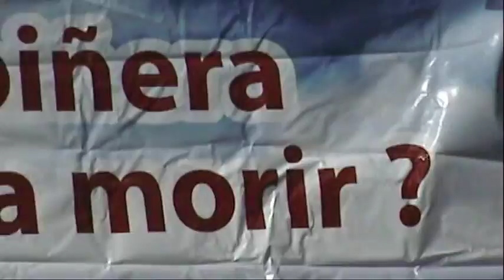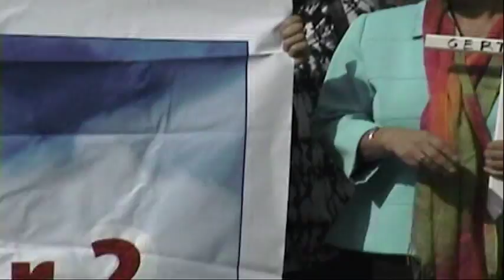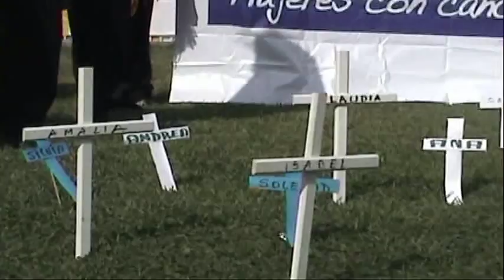Manifestación Mujeres con Cáncer en La Moneda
Un grupo de mujeres con cáncer de mama, acompañadas del senador Guido Girardi y la diputada Adriana Muñoz, se manifestaron este jueves 5 de abril frente a La Moneda, para exigir la entrega gratuita de la droga Herceptin, no incluida en el Auge.

$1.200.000 cada 21 días cuesta la droga Herceptin una de las más efectivas en el combate contra el cáncer de mama, el problema es que el medicamento no está en la canasta auge de esta grave enfermedad. Por ello es que desde un par de años un grupo de mujeres, apoyadas por diversos parlamentarios, encabezan una lucha contra el tiempo para exigir que el Gobierno incluya en la canasta el medicamento; el cual es GRATIS en muchos otros países de Latinoamérica.